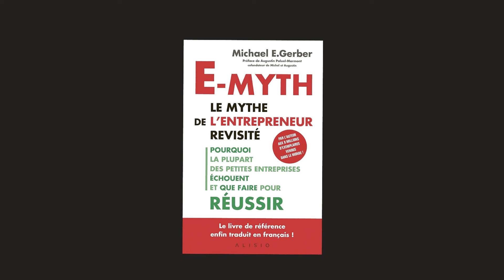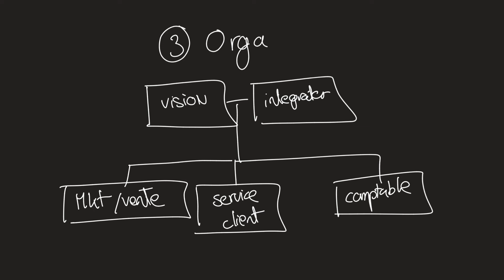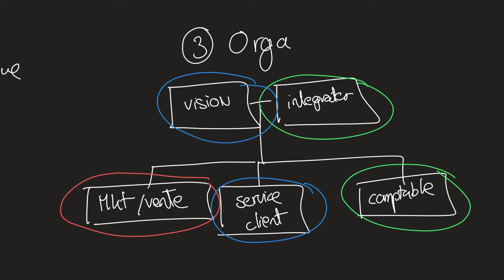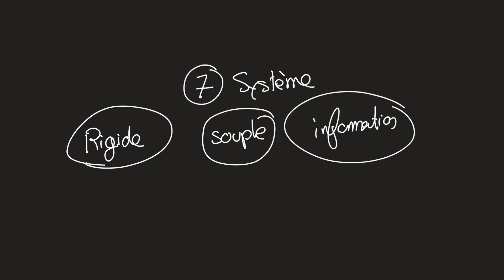E-Myth, le mythe de l'entrepreneur revisité - Michael E. Gerber (Résumé en français)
🎁 À TÉLÉCHARGER GRATUITEMENT - La sélection des 70 meilleurs outils en ligne pour développer son activité

📖 Pour acheter mon livre « Transformer son idée en vrai business » disponible sur Amazon en format Kindle et Broché :

michael e. gerber, the e-myth, créer une entreprise, the e-myth revisited, the e-myth by michael e. gerber, entrepreneur,michael e gerber, entrepreneurship, créer un business,the emyth, créer une société, hangouts on air, the e-myth revisited summary, e-myth mastery by michael e. gerber, the e-myth revisited book by michael e. gerber, the e-myth revisited full audiobook by michael e. gerber, michael e gerber,

Thank's by
Jean-luc | Coach Mindset & Design Thinking